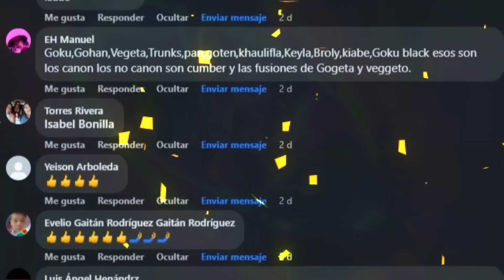¡Por fin! REGRESA: Dragon Ball Super 2024 😱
Dragon Ball Super: Regresa Dragon Ball Super 2024

Las mejores teorías de dragon ball super las encuentras aquí en Dragon Superior.

Gracias por el apoyo: Dragon Superior.